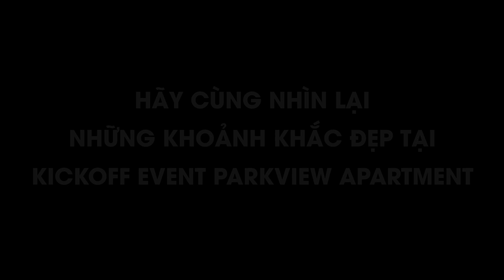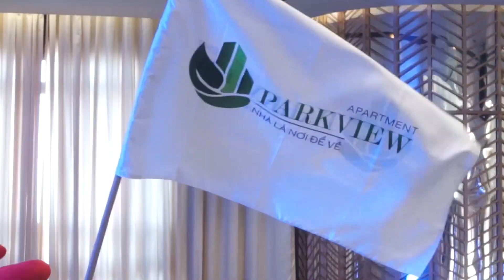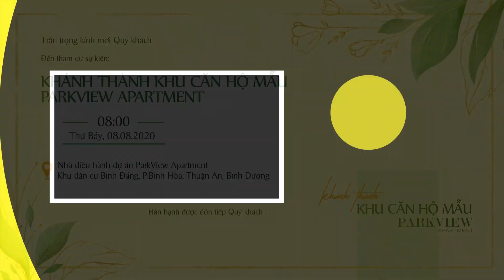PARKVIEW APARTMENT - Cùng chờ đợi sự kiện khánh thành Nhà mẫu căn hộ 2 mặt tiền tại Thuận An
📍SỰ KIỆN KHÁNH THÀNH KHU CĂN HỘ MẪU PARKVIEW APARTMENT

Sau sự kiện Kick off event thu hút đông đảo các Đơn vị ban ngành đối tác, các nhân viên, chuyên viên kinh doanh, sự kiện KHÁNH THÀNH KHU CĂN HỘ MẪU PARKVIEW APARTMENT sắp diễn ra nằm trong chuỗi sự kiện của dự án ParkView Apartment. Cùng điểm lại một số hình ảnh bùng nổ tại sự kiện kick off event và kính mời Quý khách hàng tham gia sự kiện Lễ Khánh Thành Khu Căn Hộ Mẫu ParkView Apartment:

⏰Thời gian: 8h00 Thứ Bảy 08/08/2020
📌Địa điểm: Khu căn hộ mẫu ParkView Apartment
Khu dân cư Bình Đáng, P.Bình Hòa, Thuận An, Bình Dương.

Trước tình hình dịch bệnh đang chuyển biến phức tạp, nhằm đảm bảo an toàn và tuân thủ phòng chống dịch Covid-19 của Bộ Y tế, Quý khách hàng vui lòng đăng ký tham quan theo khung giờ với UniHomes thông qua tổng đài 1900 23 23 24 để có được sự thuận tiện nhất.

☎️ Hotline: 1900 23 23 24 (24/7)
🏫 Hội sở: 28-30 Trần Não, phường An Phú, quận 2.
🏫 UniHomes Miền Nam: 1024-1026 Phạm Văn Đồng, phường Hiệp Bình Chánh, quận Thủ Đức.
🏫 UniHomes Bình Dương: 38 GS1 khu phố Tây B, P.Đông Hòa, Dĩ An, Bình Dương.